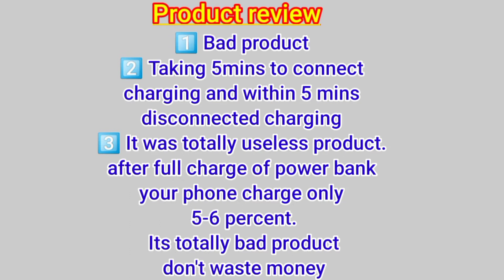Unboxing shopsy product JACK KLEIN 10000 mAh Power Bank / Power bank / ‎@VMMR Cooking and Arts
Details :

JACK KLEIN 10000 mAh Power Bank (Fast Charging)

Sales Package :2 Power Banks

Model Name :3 Port

Suitable Device :Mobile

Number of Output Ports :3

7 Days Replacement Policy, No questions asked.